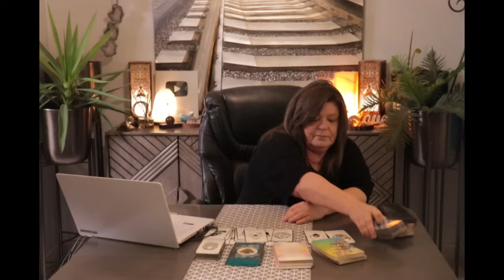OMG SOMEONE IS NOT IN THEIR RIGHT MIND, IS THIS SPELL WORK BACK FIRING? SOMEONE GOING CRAZY!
THIS SH*T HAS GOT TO COME TO AN END